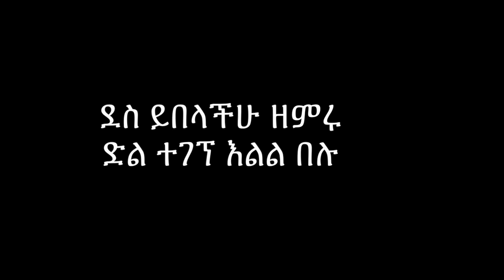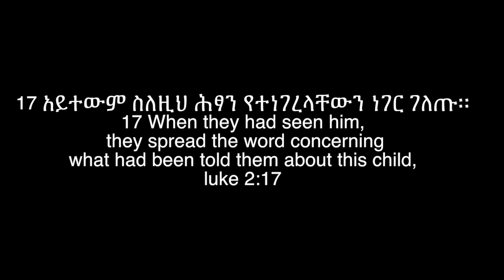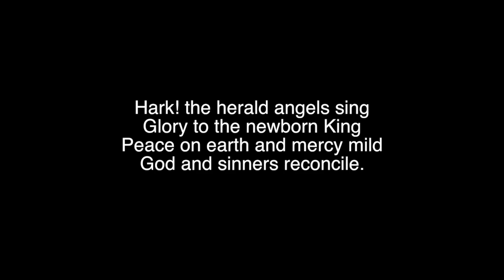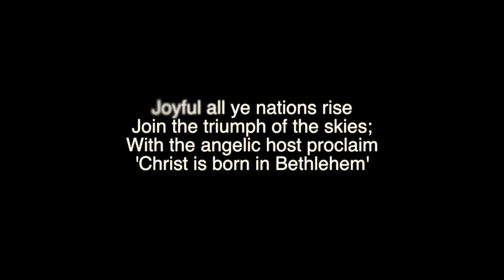Hark the Herald - አማርኛ - Cover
Hark the Herald  -  አማርኛ
Amharic language Ethiopian Cover